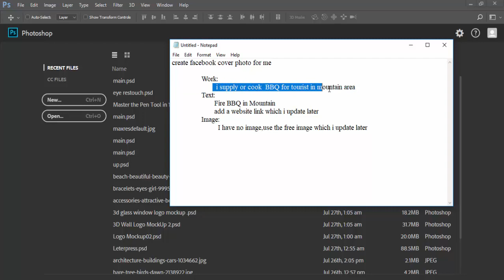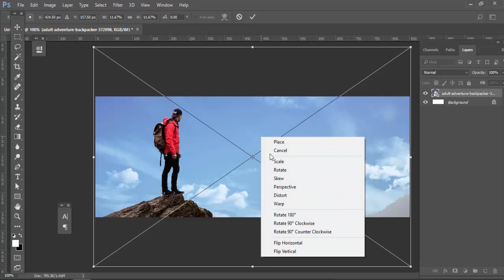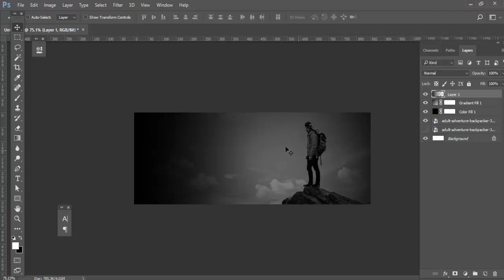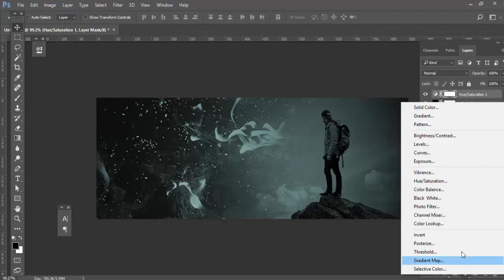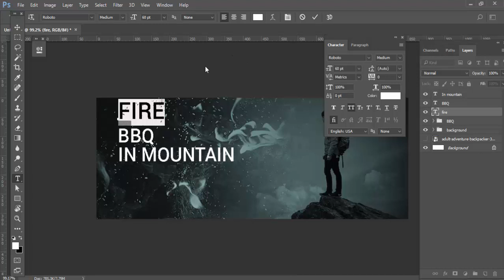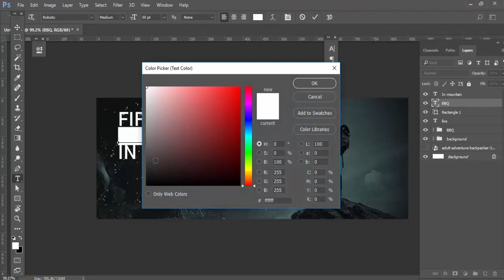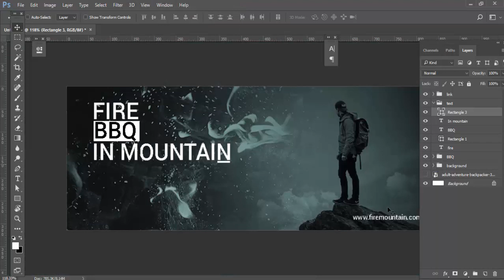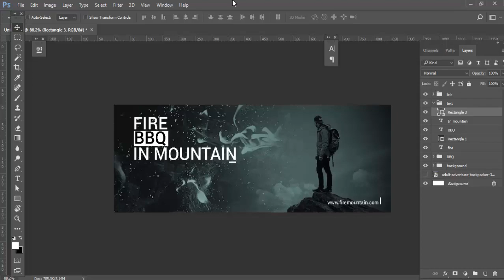How To Make Facebook Cover Photo Design in Photoshop | Photoshop Tutorial | Pavel_design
This tutorial i will tecach you How To Make Facebook Cover Photo Design in Photoshop | Photoshop Tutorial | Pavel_design.

Master the Pen Tool in 10 Minutes | Illustrator pen tool Tutorial | Pavel_design

►►► If you have any question or problems, please leave it in comment section below.

THANKyou.